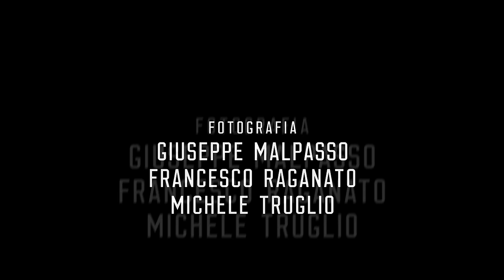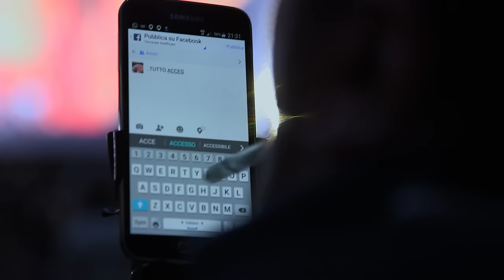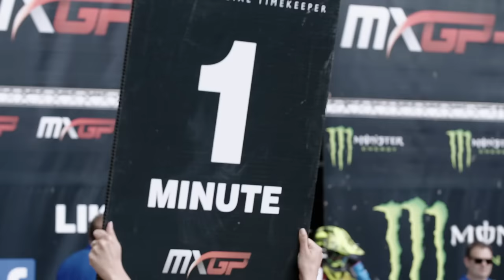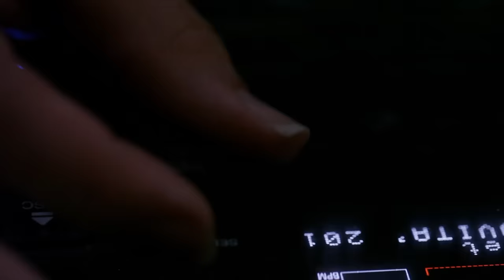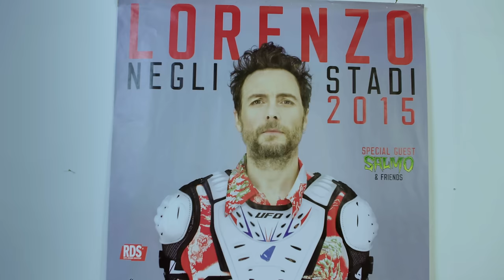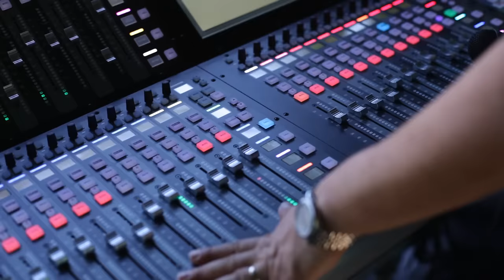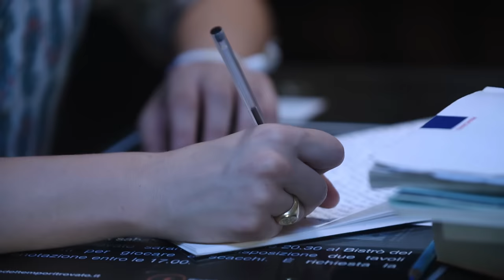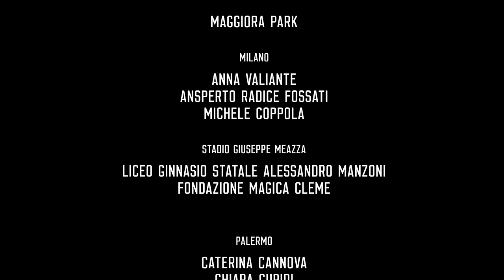Gli Immortali - Il Film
“Gli Immortali” è un film (anzi, un “filmino”) che racconta sei storie diverse. I protagonisti non si conoscono e vivono la loro quotidianità, ognuna nel proprio mondo, preparandosi a un viaggio che li riunirà tutti in un preciso luogo e in un determinato momento. Un viaggio che li condurrà verso qualcosa di grande. Perché Carolina, Giovanni, Tony, Edoardo, Angelo e la famiglia Gravina sono tutti dei supereroi, solo che ancora non lo sanno.
Lo scopriranno il 26 giugno 2015 allo stadio San Siro, quando parteciperanno insieme ad altre migliaia di supereroi ad una grande adunata di persone con poteri straordinari: un concerto rock voluto e guidato da un (super)maestro di cerimonie completamente matto, armato di microfono, band suonante e mantellina che sbrilluccica.
E quando saranno lì, quando partirà la musica, allora capiranno di essere speciali. Di essere “Gli Immortali”
Prodotto da Soleluna in collaborazione con Red Bull, il film per la regia di Michele Truglio è nato dal forte senso di gratitudine che Lorenzo ha “nei confronti di quel pubblico che mi segue, che è diventato un popolo numerosissimo, ma un popolo di persone, ognuna con la sua vita e la sua storia”. Un popolo di persone, che senza conoscersi e senza avere apparenti tratti comuni, condivide durante il concerto uno stesso momento di immortalità.